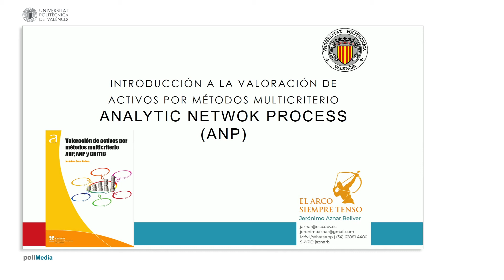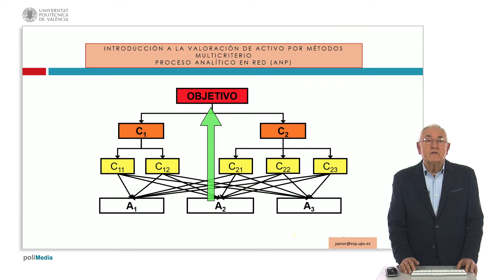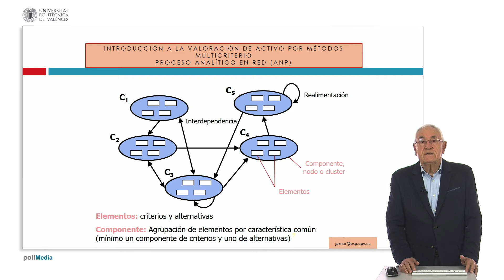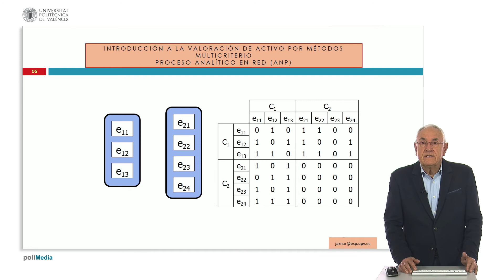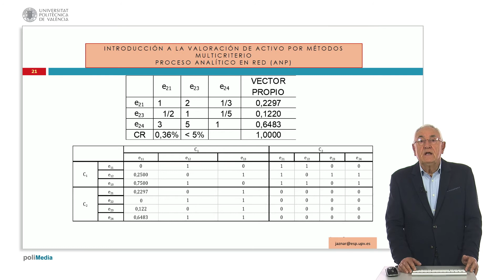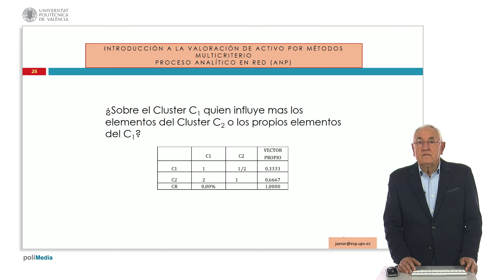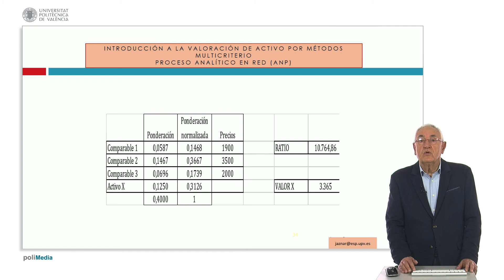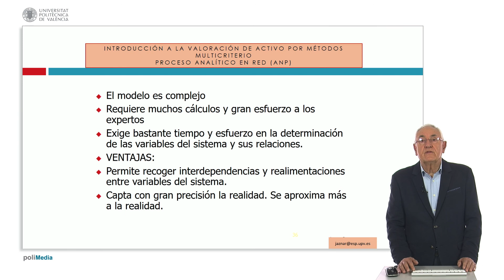ANP Valoración de activos por métodos multicriterio | 5/10 | UPV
Título: ANP Valoración de activos por métodos multicriterio

Descripción automática: En este video, se describe el método Analytic Network Process (ANP), una generalización del proceso analítico jerárquico (AHP), desarrollado en la década de 1990. A diferencia de AHP que no considera interconexiones entre elementos, ANP permite incluir relaciones de interdependencia y realimentación en la toma de decisiones, representándolas en una red compuesta por clusters y elementos.

Para aplicar ANP, se siguen ciertos pasos: identificar elementos, alternativas y criterios y agruparlos en clusters; construir la supermatriz de dominación interfactorial, que muestra cuáles elementos influyen sobre otros, habitualmente representada con unos y ceros; construir la supermatriz original, que cuantifica estas influencias mediante matrices de comparación pareada; convertir esta matriz en la supermatriz ponderada asegurándose de que las columnas sumen uno; y finalmente obtener la supermatriz límite a través de la multiplicación de la supermatriz ponderada por ella misma hasta que todas las columnas sean iguales, lo cual otorga la solución final.

En la valoración de activos, esta supermatriz límite se utiliza para ponderar variables y estimar el precio de un activo X a través del cálculo de un ratio basado en precios conocidos de activos comparables. A pesar de ser más complejo que AHP, y requerir mayor esfuerzo y tiempo, ANP es considerado altamente efectivo por su habilidad para reflejar interdependencias y proporcionar una evaluación precisa de los activos.

Autor/a: Aznar Bellver Jerónimo